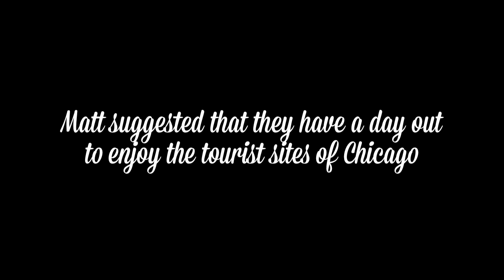Matt and Brittany's Willis Tower proposal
When Matt suggested to Brittany that they have a day out to enjoy the tourist sites of Chicago, she never realized his real plan. On arriving at Willis Tower Observation Deck, he started to play a custom song about their time together before dropping down to one knee. Brittany couldn't have looked happier!